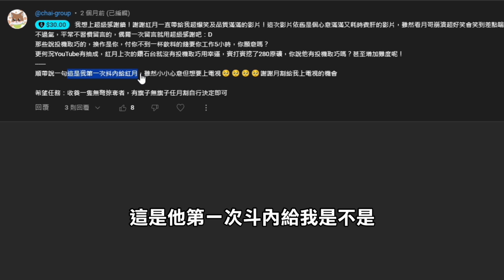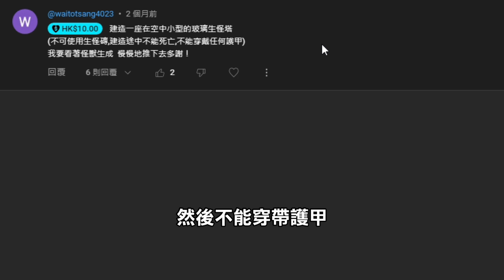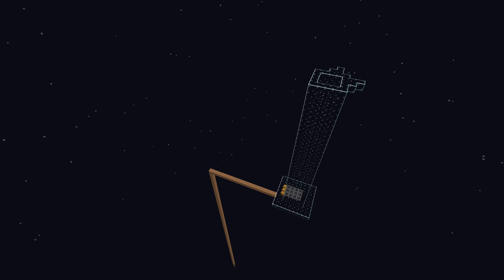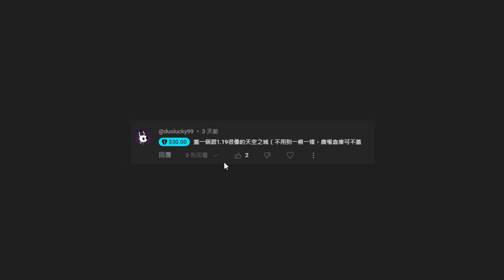打造一個【玻璃無磚生怪塔！】這樣子效率會好嗎？｜Minecraft 1.20 斂財生存 #64